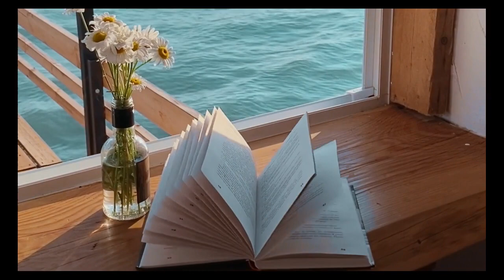Le jeu en vaut-il la chandelle - Tara Fly - Serachi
J'ai écrit cette chanson sur un très beau morceau venant de Serachi.

Doit-on sacrifier sa propre vie pour plaire aux autres ? Doit-on subir les humiliations en silence ? Doit-on souffrir en silence de peur de déranger l'autre ??. Doit-on étouffer ses ambitions de peur que l'autre crève de jalousie ???

C'est en soi que se trouve la clef du bonheur. Soyons toujours nous même, n'essayons pas d'être une pâle copie de nous même.

Acceptons- nous tel que nous sommes maintenant, indépendamment de notre passé ou de notre futur. C'est la forme d'amour la plus sincère, nous poussant toujours à être la meilleure version de nous-même, non seulement pour notre propre bien, mais aussi pour les autres.

Bonne lecture mes ami(e)s

Le jeu en vaut-il la chandelle ?

lorsque tu es en porte-à-faux
Et que ta chute te fait défaut
lorsque tu l' ignores avec froideur
C'est le paroxysme de tes douleurs

Faire toujours mine de rien
Considérer que cela ne soit rien
On occulte, on passe son chemin

Lorsque tu tombes de haut
Tu te relèves, sous le coup du marteau
Faux pas qui te font perdre pied

Tu veux simplement tout oublier
Ce marchepied qui te sert d'équilibre
Te renverse
S'ensuivent les insultes qui t'affligent

Il suffit de trouver la clef de son mystère
Celle qui te permettra d'assumer ce bonheur
Que seul ton cœur t'offre de plus cher

Le sacrifice est-il le meilleur des saluts ?
Pour que tu en uses avec tant d'heurts ?

Le mérite ne se cache pas, lorsqu'il est juste
Tu ne l'oublies pas, lorsqu'il n'est pas superflu

Tu le portes dans ton cœur sans mal
Il ne te façonne pas à son image